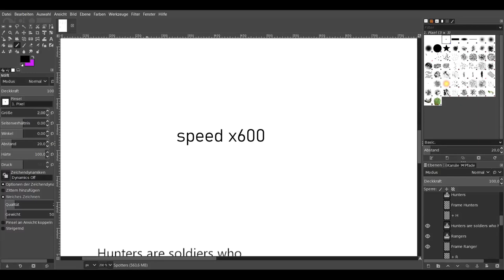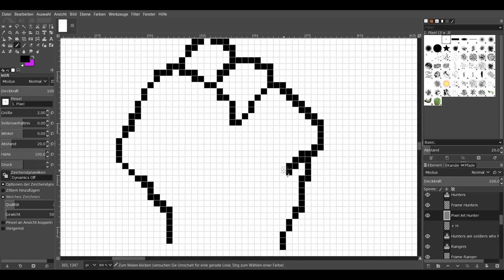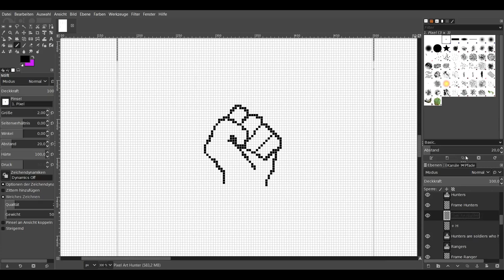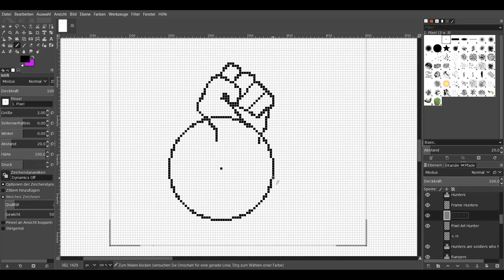🖍 Pixel Art - 📚 Road to a Book - Last Bastion - Hunter Badge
Accompany us on the way to design and write a book.Today: We continue to create the Class badges. This time the Hunters by @aiki-chantalesofgames9210

Credits

Medium - PC/ GIMP

Musik -    @DarkFantasyStudio